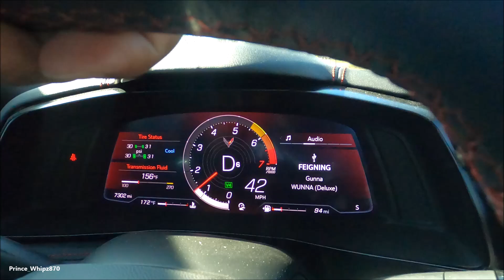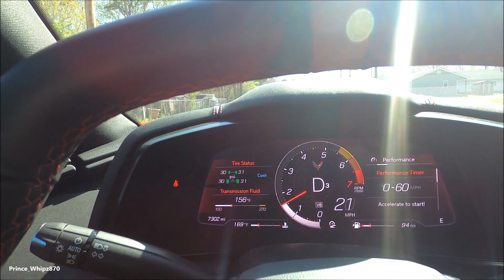CJ ON 32s, STUNNA REESE, RELL TO REAL, CAMAKAT AND MORE AT THE CAR SHOW MEET IN DALLAS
YouTuber Call Out Meet and Greet Kick Off in Dallas. Great event that had the biggest youtubers in attendance from CJ on 32s, Stunna Reese, Rell to Real, Camakat, Josh Laurent, New York in Your City, DonkMaster, Demonology, and many more.